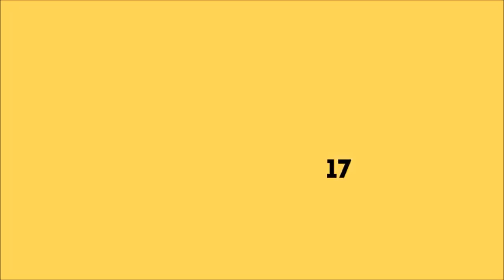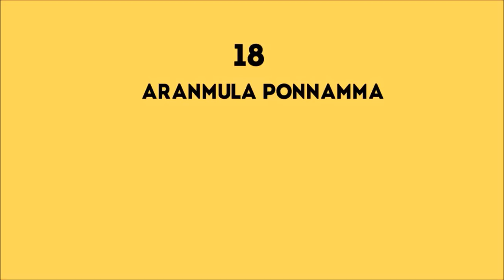പത്തനംതിട്ടയിലെ സിനിമാ താരങ്ങൾ | Pathanamthitta Movie Stars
In this video you will see some of the Movie Stars who are born Pathanamthitta

Let me know your opinions in the COMMENT section below